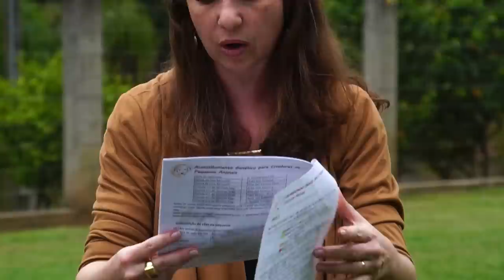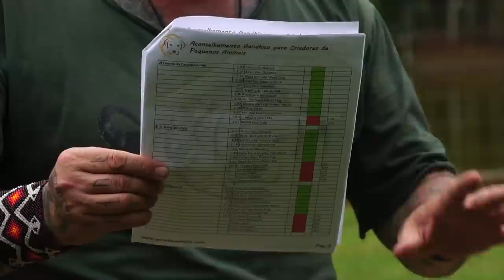ESSA É A GENÉTICA DE UM VERDADEIRO CÃO PRIMITIVO! | RICHARD RASMUSSEN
Olá, eu sou Richard Rasmussen, Biólogo, Aventureiro e Conservacionista e hoje eu trago a vocês o terceiro episódio da nossa Playlist Mais Pet!
Nosso quarto episódio fala sobre a raça e o criador do Pastor Alemão funcional.
👨‍👩‍👦 Traga sua família para vivenciar a Experiencia Pais e Filhos 👨‍👩‍👦

Siga a Dra. geneticista Fabiana Michelsen